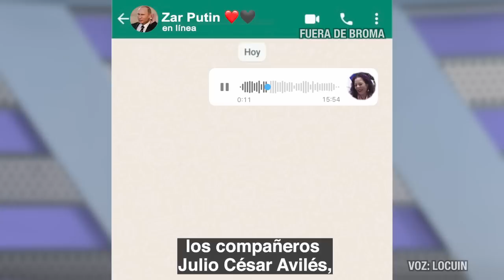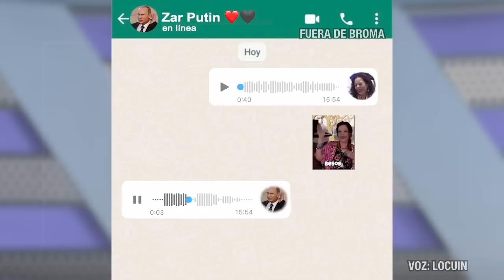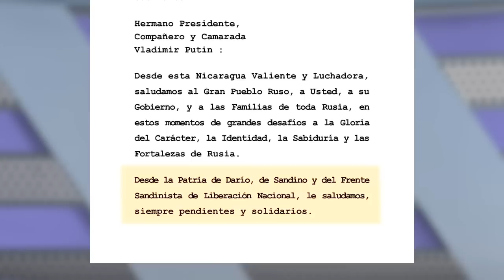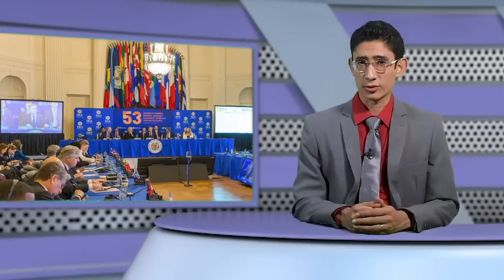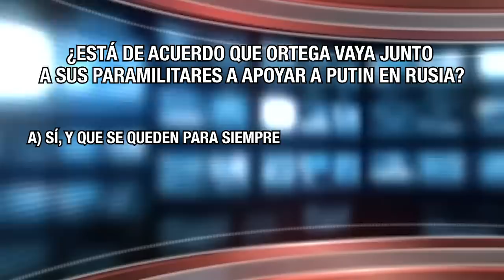Murillo chatea con Putin y envía refuerzos a Rusia; Moncada busca un pony en establos de Piero Coen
Te presentamos lo mejor de las noticias satíricas de la semana en Nicaragua en Fuera de Broma, en esta ocasión te contamos: porqué Murillo manda refuerzos a Putin; El síndrome del Titán, y el cumpleaños de la compañera.
La compañía de mercenarios Wagner se levantó en armas contra el Kremlin este fin de semana, lo que causó desveló entre los agentes extranjeros de Rusia en Latinoamérica: Nicaragua, Cuba y Venezuela.
Pero como no hay problema sin solución, desde El Carmen la compañera Rosario Murillo ya encontró la respuesta, mandará como refuerzos a Rusia al comandante Daniel, los compañeros Julio César Avilés, Néstor Moncada Lau y Fidel Moreno, y si se necesitan refuerzos "pesados", ahí van Moisés Absalón Pastora y William Grigsby. Tanto fue el miedo de los mercenarios, que decidieron acabar con la revuelta.
En otras noticias, esta semana estuvo de cumpleaños el segundo personaje más impopular de Nicaragua, Rosario Murillo, y se fue compras a Pricesmart hasta dejarlo vacío... Mentira, ellos compran en el Mercado Oriental.
La dictadura confiscó al empresario Piero Coen y aunque aún no ha tomado los establos, fuentes revelaron a Fuera de Broma, que el canciller Denis Moncada tiene tres días de no ir a trabajar porque se trasladó a Chinandega, y está haciendo fila para llevarse un caballito poni de la caballería de los Coen.
No te pierdas todos los episodios de la sátira política en Fuera de Broma con Elmer Rivas en nuestro playlist ⏯